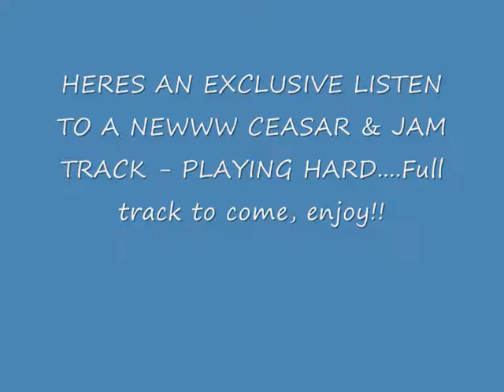Inspiration Fm Radio Set(1.6.11) Feat Ceasar, Dizmack, Jam D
I walked into Inspiration Fm and was confronted by an impromtu freestyle jam session...and this is what happened...enjoy!!